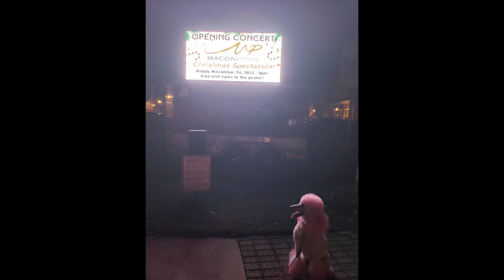Macon Georgia Christmas Light Show Extravaganza 2023 Opening Night